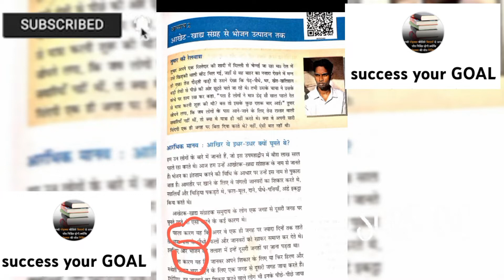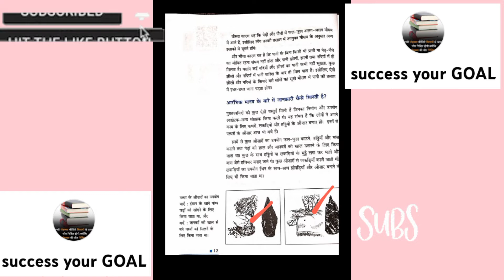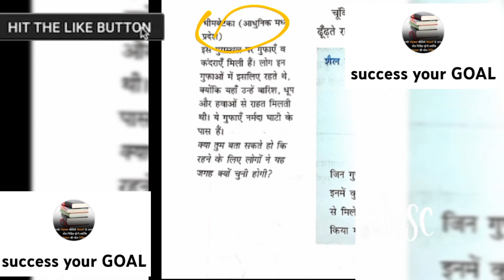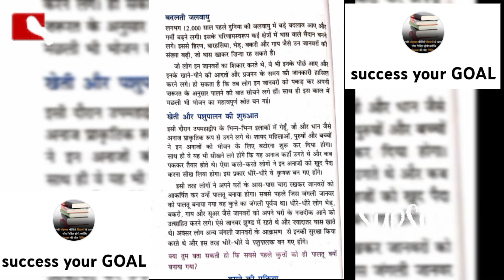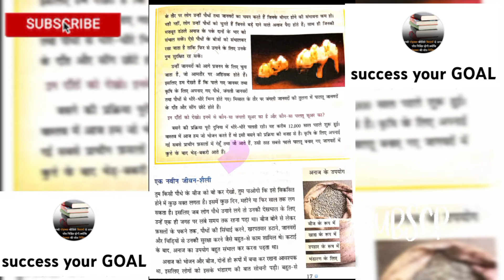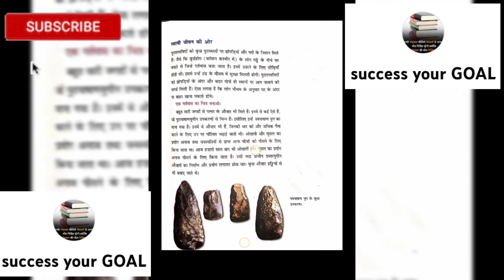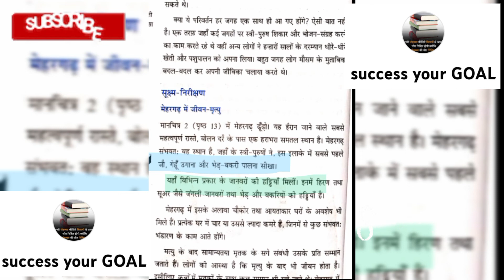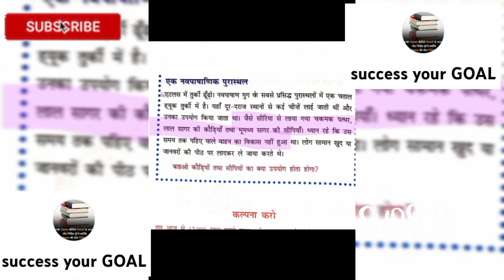ncert Class 6 इतिहास chapter 2 ncert solution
आखेट खाद्य संग्रह से भोजन उत्पादन तक
एनसीईआरटी क्लास 6 पाठ 2
इतिहास
NCERT class 6 chapter 2
Histry solution
Best YouTube channel For NCERT
NCERT video lecture

NCERT webinor
best youtube channel for history'upsc
cbse youtube channel